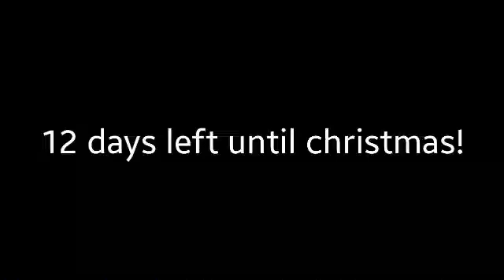Oh 12 days left until christmas Day!!